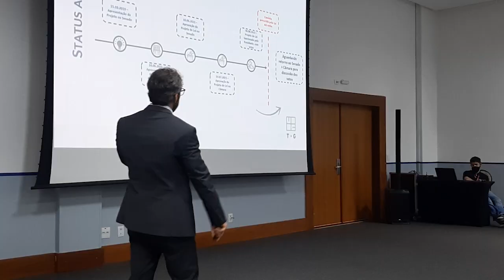A FES convocou um time de especialistas para tratar sobre a Lei 14.193/21. Lei do clube-empresa.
A Federação de Futebol do Estado do Espírito Santo (FES) convocou um time de especialistas para tratar sobre a Lei 14.193/21, também conhecida como lei do clube-empresa. O Workshop A Sociedade Anônima do Futebol (SAF) no Contexto Atual Brasileiro aconteceu nesta segunda-feira (27), no Hotel Golden Tulip Porto Vitória, das 14h30 às 17h30, em Vitória.

O evento contou com a presença de presidentes e dirigentes de clubes filiados, gestores do futebol capixaba, advogados e jornalistas.

Participam do workshop o diretor jurídico da Confederação Brasileira de Futebol (CBF), Luiz Felipe Guimarães Santoro, o especialista em Direito Societário e Desportivo, Vantuil Gonçalves Jr, e o vice-presidente da Comissão Especial de Direito de Jogos Esportivos, Lotéricos e Entretenimento do Conselho Federal da Ordem dos Advogados do Brasil, Pedro Trengrouse, que antecipa algumas questões que serão abordadas no workshop, em conversa com a FES.